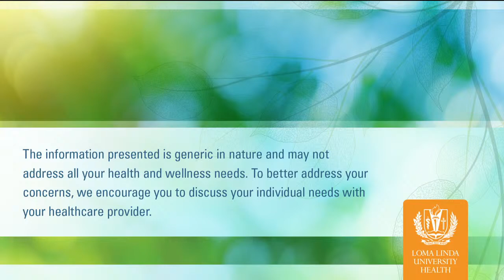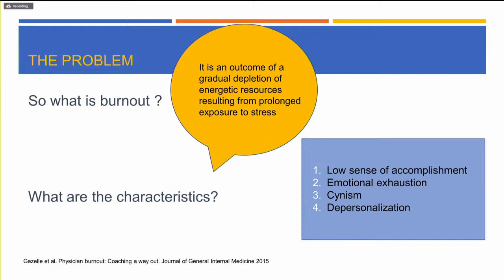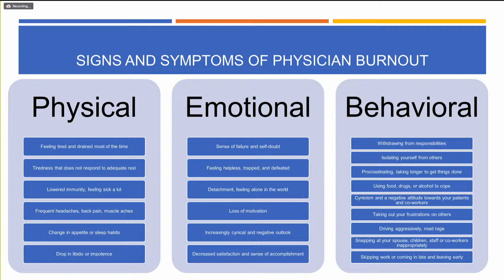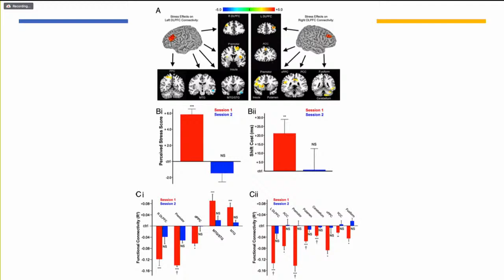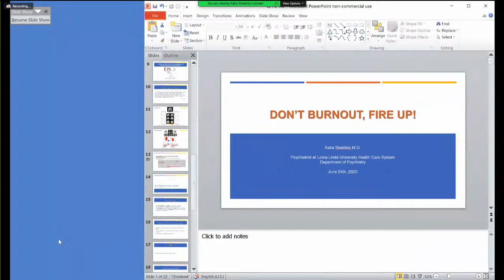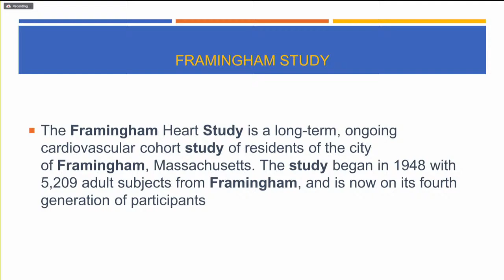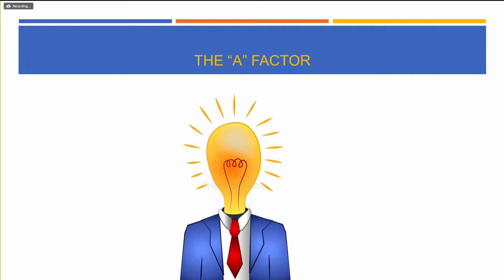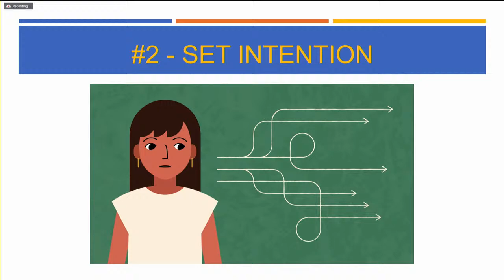Don't Burnout, Fire Up!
• Discover the research behind coaching and burnout among healthcare providers.
• Understand the impact of COVID-19 pandemic among health care providers.
• Learn the skills to help you cope with burnout.

During this Wellness Live episode, viewers will be able to ask questions and interact live with featured speaker Dr. Katia Stoletniy, Medical Director for the Substance Use Recovery & Wellness Program at Loma Linda University Behavioral Health.